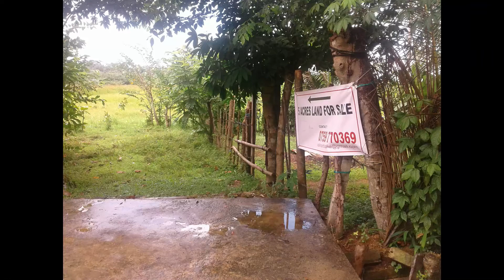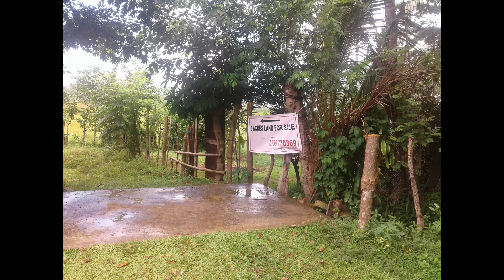5 Akra land for sale at Masvila Road, ( Bandaranayake Mawatha) Bandaragama (.Eco friendly)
5 Akra land for sale at Masvila Road, ( Bandaranayake Mawatha) Bandaragama.

Bodering kalu ela and 2 KM  from  Badaragama junction. Suitable for Agriculture OR Eco friendly project.

බන්ඩාරගමින් අක්කර පහක්
අගනගරයට පැයකින් ලගාවිය හැකි මනස්කාන්ත පරිසරයක පිහිටා තිබෙන, දර්ශනීය දොලකට මායිම්ව සුපිරි ඉඩමක් බන්ඩාරගමින් මිලදී ගන්න.
සොබාදහමට ආදරය කරන, පරිසර හිතකාමී පුද්ගලයන් හට විශේශයි. පරිසර හිතකාමි වියාප්රාති සදහා විශේශයි.